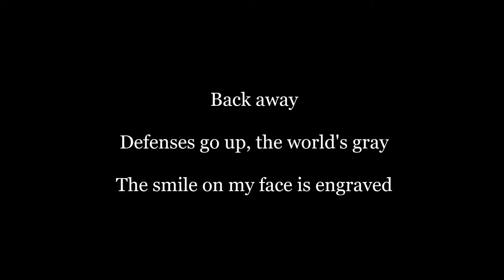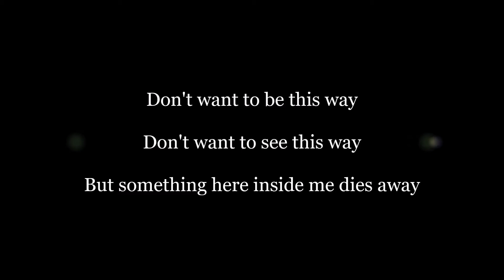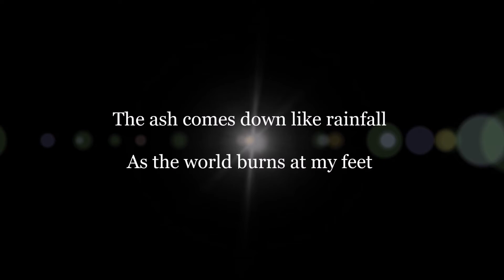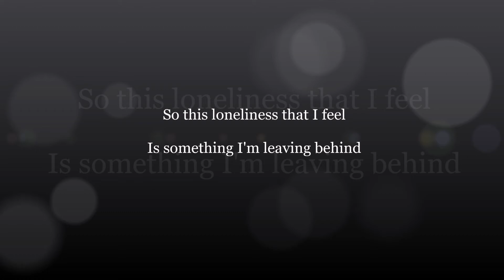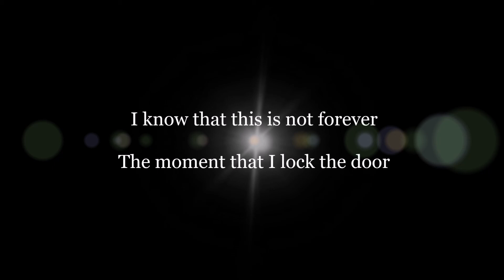Disappear - Lucas Redding (Lyric Video)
Hello everyone! The lyrics are very important to understanding the purpose for the song, though, so I wanted to put lyric videos out for people to be able to understand what each song is about without a hitch.

This song, "Disappear", is actually the first song I ever wrote in this format, which I did when I was 15 years old, so it's really cool that I got to include it on the track list for my album! I was coming to grips with my social anxiety when writing this song, which was something that took me well over the time it took to write this song to really figure out, but the process of creating this song really helped me understand it better and served as a good first step into my awareness of the issue. It's not often that a person can say the first song they ever wrote is one that they can still relate to nearly ten years later, so I'm quite proud of it. It's among the darkest and most abstract songs on the album, but even so, it's strangely danceable... I hope you enjoy and get something from it!